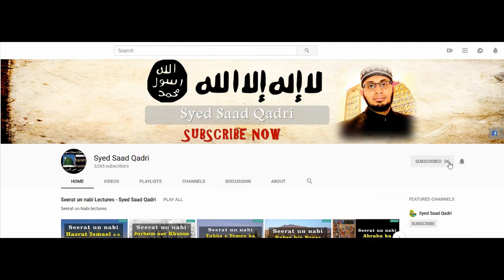Woh Log jin per Anbiya bhe Rashk karaingay